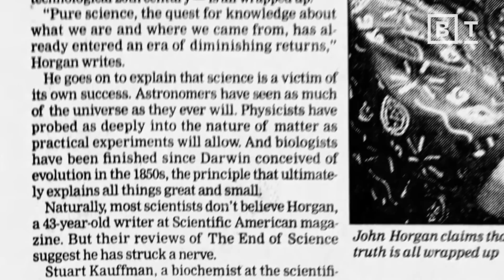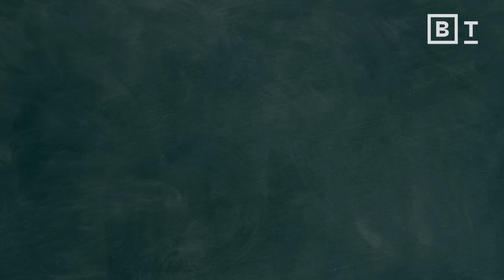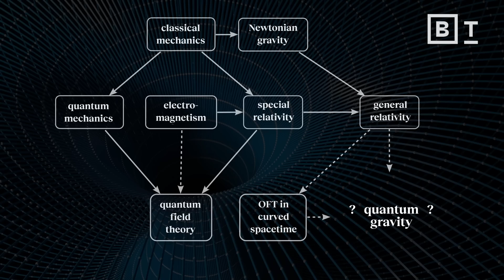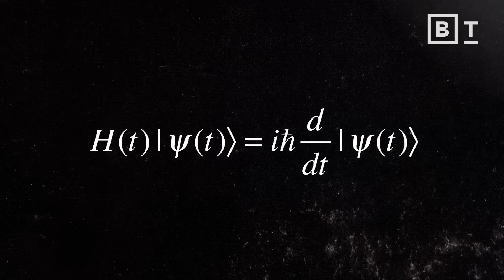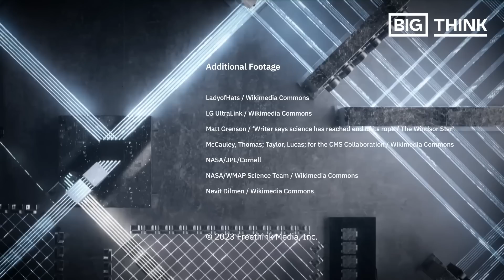Is science about to end? | Sabine Hossenfelder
Is science close to explaining everything about our universe? Physicist Sabine Hossenfelder reacts.

In his 1996 book "The End of Science", John Horgan argued that scientists were close to answering nearly all of the big questions about our Universe. Was he right?

The theoretical physicist Sabine Hossenfelder doesn't think so. As she points out, the Standard Model of physics, which describes the behavior of particles and their interactions, is still incomplete as it does not include gravity. What's more, the measurement problem in quantum mechanics remains unsolved, and understanding this could lead to significant technological advancements.

Ultimately, Hossenfelder is optimistic that progress will be made in the next two decades, given the current technological advancements in quantum technologies and quantum computing.

0:00 The end of science
1:33 The ‘Theory of everything’
3:11 The measurement crisis
4:29 Our quantum future

About Sabine Hossenfelder:
Sabine Hossenfelder is a physicist, author, and creator of "Science Without the Gobbledygook". She currently works at the Munich Center for Mathematical Philosophy in Germany.

Read more of our stories on a theory of everything:
The dream of string theory is an unlikely broken box
Can science ever discover the absolute truth about reality?